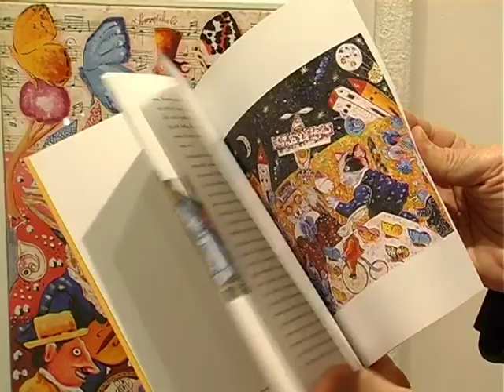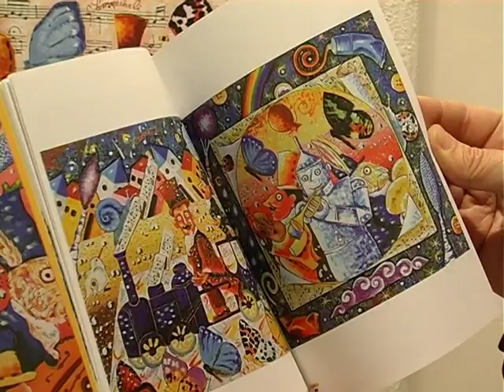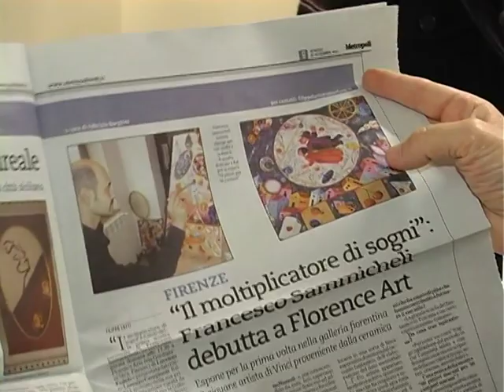FRANCESCO SAMMICHELI galleria Florence Arte novembre 2010